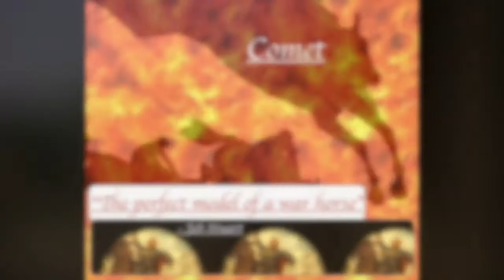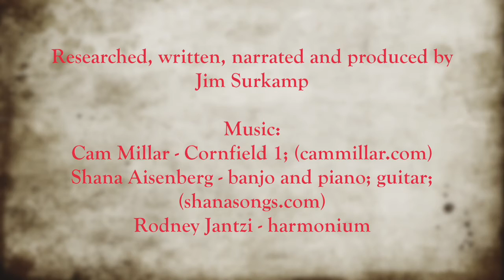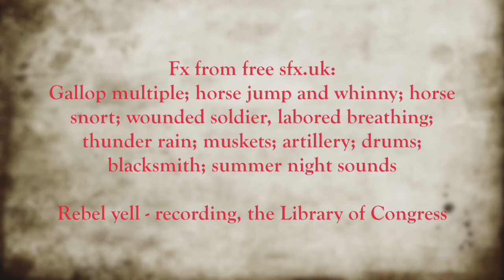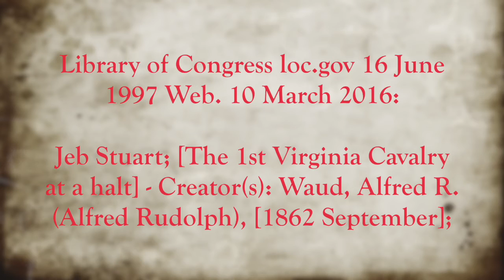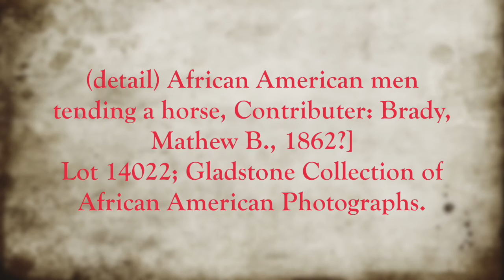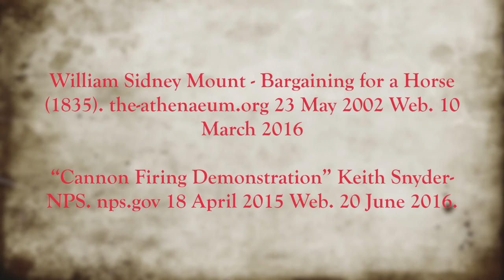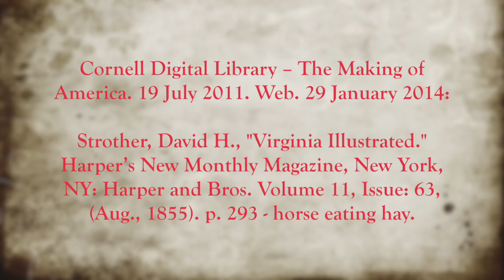"Comet" - the best war horse - 1861-1863 (pt. 3) by Jim Surkamp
"Comet" - the best war horse - 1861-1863 (pt. 1) by Jim Surkamp
TRT: 20:24

"Comet" - the best war horse - 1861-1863 (pt. 2) by Jim Surkamp
TRT: 13:04

Made possible with the generous, community-minded support of American Public University System. Any views or positions in videos or posts of civilwarscholars.com do not in any way reflect the modern-day policies of the University.

Researched, written, narrated and produced by Jim Surkamp

Shana Aisenberg - banjo and piano; guitar; (shanasongs.com)
Jim Surkamp - guitar

Fx from free sfx.uk:
Gallop multiple; horse jump and whinny; horse snort; wounded soldier, labored breathing; thunder rain; muskets; artillery; drums; blacksmith; summer night sounds

Rebel yell - recording, the Library of Congress

Horse fx from documentary “Buck” - hoof pawing on ground; kicking; whinny

Rebel yell - recording, Library of Congress

References:

Blackford, William W. (1945). “War Years With Jeb Stuart.” New York, NY: Charles Scribner’s Sons. archive.org 26 January 1997 Web. 10 March 2016.

Go to civilwarscholars.com for 700K of footnoted content and 12K images to accompany these videos made possible with the support of American Public University System more Go to civilwarscholars.com for 700K of footnoted content and 12K images to accompany these videos made possible with the support of American Public University System more